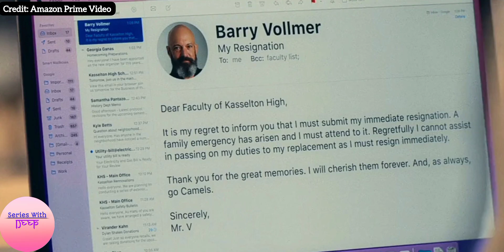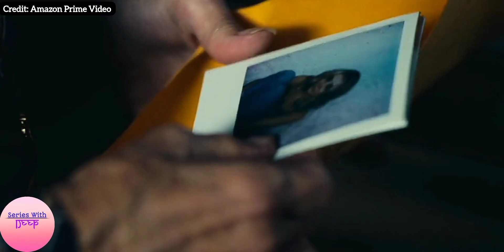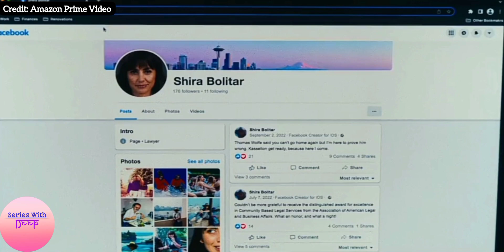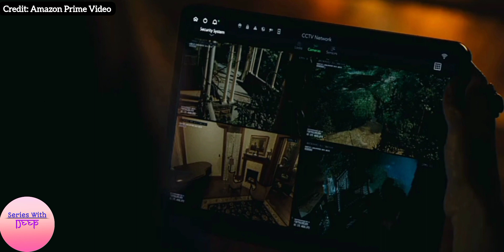Shelter 2023 Season 1 Episode 2 Breakdown | Explained In Hindi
Shelter Season 1 Episode 2 Explained In Hindi

Creator: Charlotte Coben, Harlan Coben

Director: Edward Orneals, Christina Choe, Deborah Kampmeier, Patricia Cardoso

Writer: Charlotte Coben, Alfredo Barrios Jr., Ed Decter, Harlan Coben, Allen MacDonald, Nicki Renna

Cinematography: John B. Aronson, Sarah Cawley

Producer: Edward Ornelas, Harlan Coben, Allen MacDonald, Erick Barmack, Rola Bauer, Patricia Cardoso

Music Director: Hannah Parrott

Production: MGM International TV Productions, Amazon Studios, MGM Television